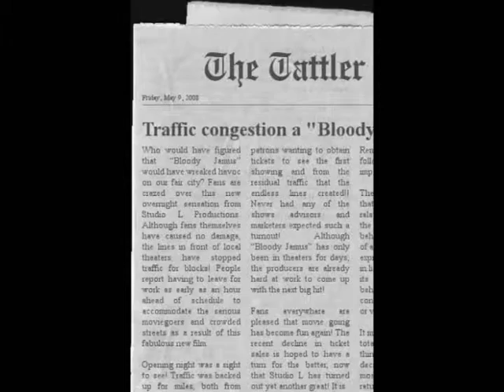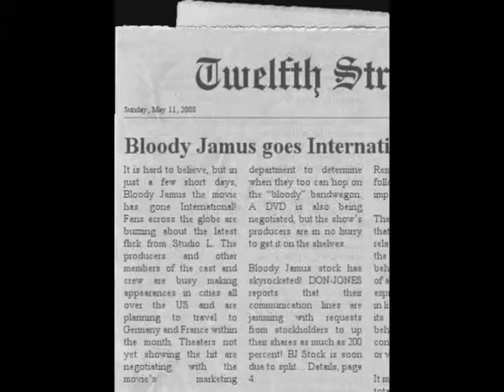Bloody Jamus Trailer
This trailer is of the experimental "Bloody Jamus" movie, which unfortunately will not be appearing in local theaters—contrary to popular belief.  The trailer was done with the early style of John Waters (loosely) in mind.

Thank goodness for cool props that are actual belongings!!